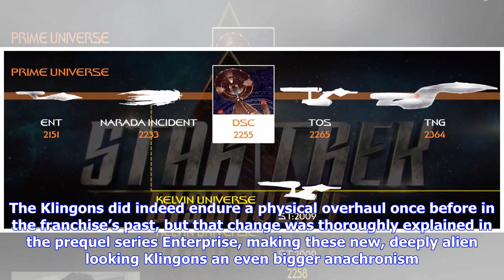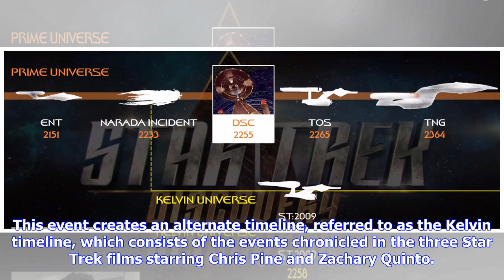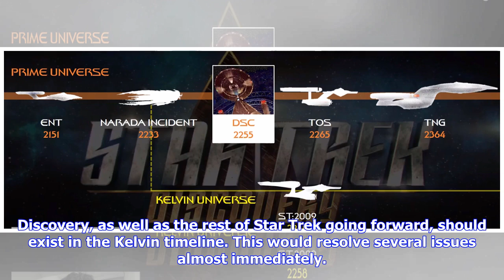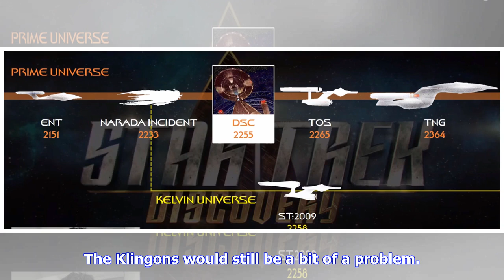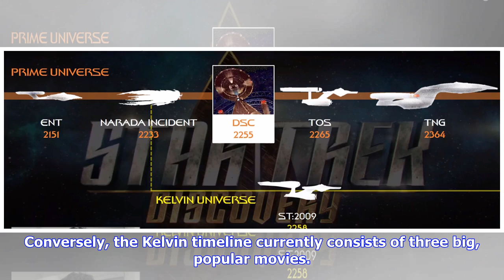Breaking News | Star trek: discovery needs to be set in the kelvin timeline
Star trek: discovery needs to be set in the kelvin timeline

Star Trek Discovery is well into its first season, and has been enough of a success that it’s been a...